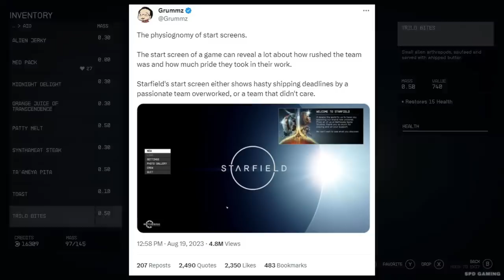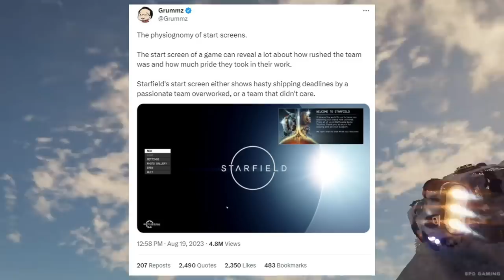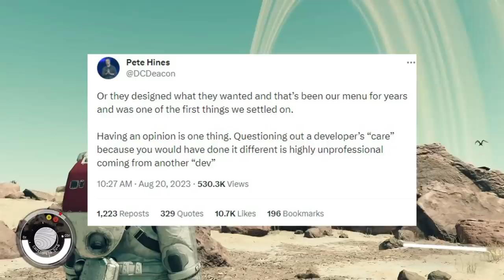HATE GRATUITO em cima de STARFIELD e o jogo VAZOU!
O menu inicial de Starfield.

➤ PSN: hadessama94